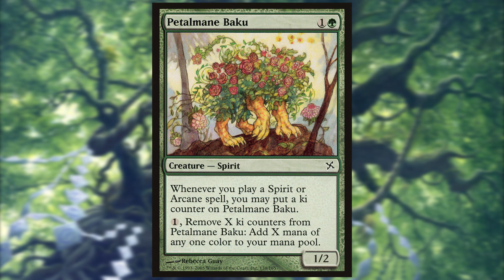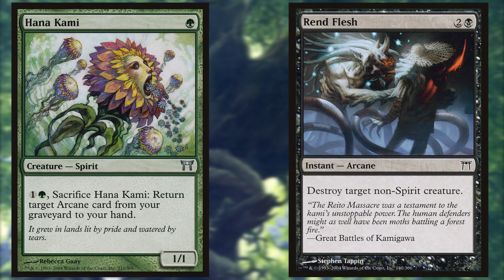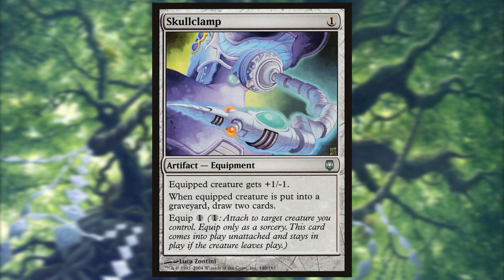Random Card Talkin' - Hana Kami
Don't @ me.

Hana Kami {G}
Creature — Spirit
{1}{G}, Sacrifice Hana Kami: Return target Arcane card from your graveyard to your hand.
It grew in lands lit by pride and watered by tears.
1/1
Illustrated by Rebecca Guay
Champions of Kamigawa (2004) - Uncommon

Zorak does the video work on these.